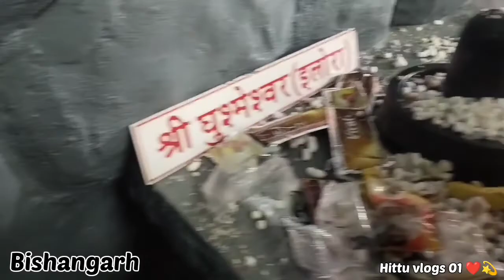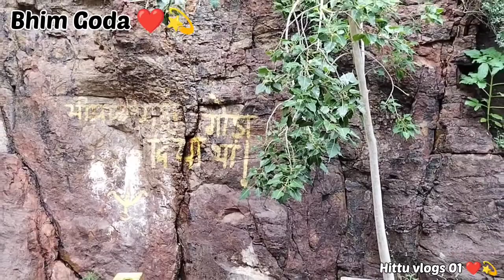यात्रा श्री कैलाश धाम विशनगढ ll भीमगोढा ll श्रावण लास्ट सोमवार स्पेशल l Bhisangarh - Jalore l#jalore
कैलाश धाम +जहाज मन्दिर (बारिश की वजह से नही जा पाए ) + माजीसा रिसोर्ट ( रास्ता खराब होने की वजह से नहीं जा पाए ) + भीम गोढा ✨✨.
हित्तू ब्लॉग चैनल की भव्य प्रस्तुति ll यात्रा श्री कैलाशधाम  विशनगढ़ - जालौर ll
घर बैठे दर्शन करे श्री कैलाशधाम विशनगढ के ll